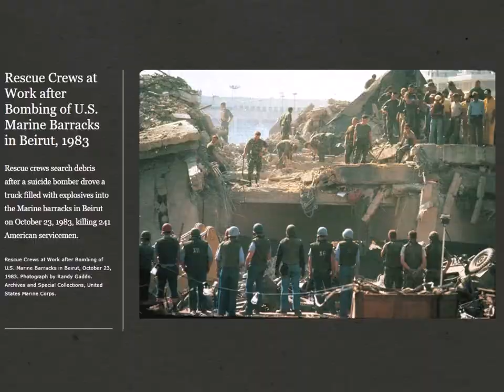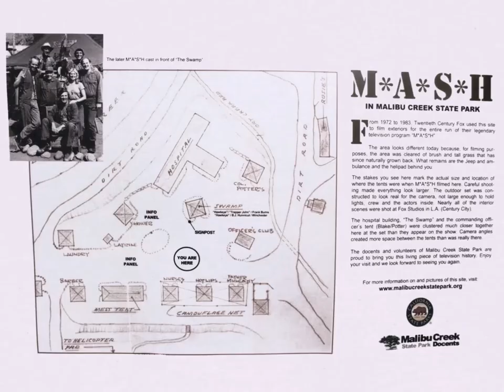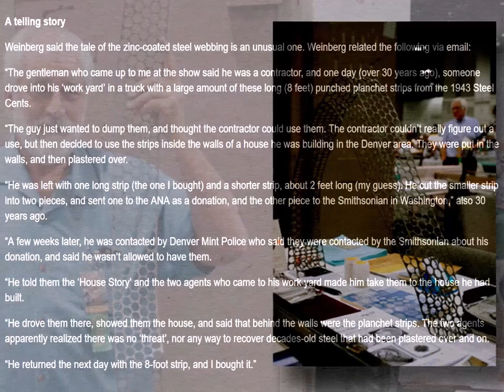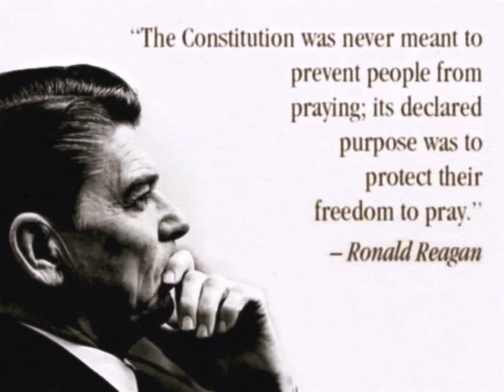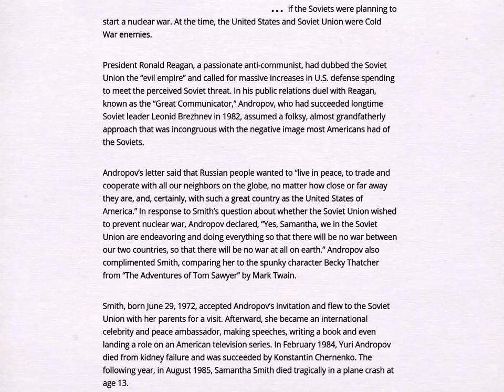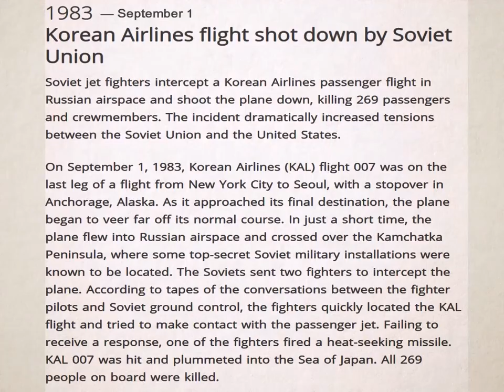Relive History ❖ 1983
DØVYDAS ♪